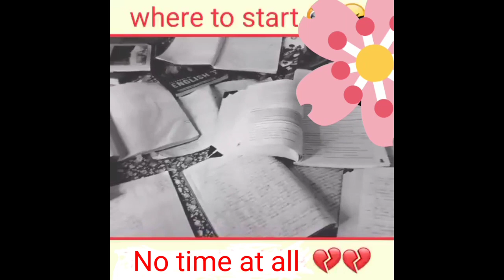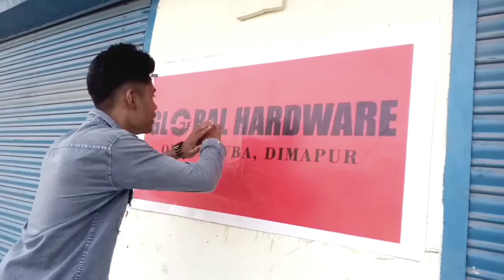Exam vines || Condition of every student right now 😂 (Azaz Dezek)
Exam vines... condition of every student right now. Preparation for the exam...NBSE. CBSE. Students right now... challenges faced by students. students preparation. it will be a headache for us. challenge begin for exam😁😁

search taggs

Exam begins
class 12 exam
Exam vines
school headache
students class funny video
Ashish chanchala exam vines
Board exam
how to pass board exam
Funny video of exam
how to prepare for the exam

Hastags

Thans for ur support n 💕💕💕❤️